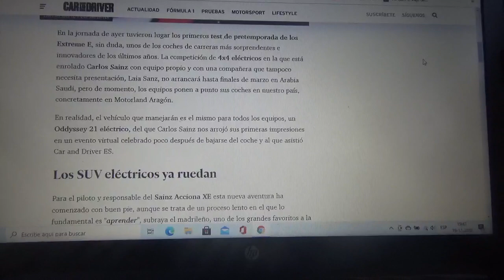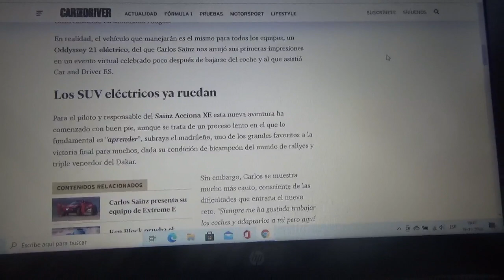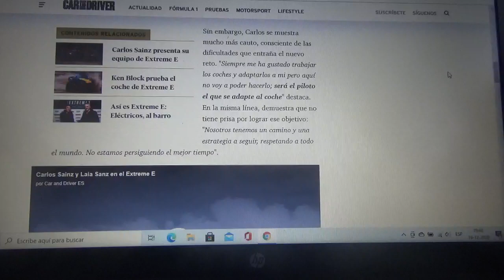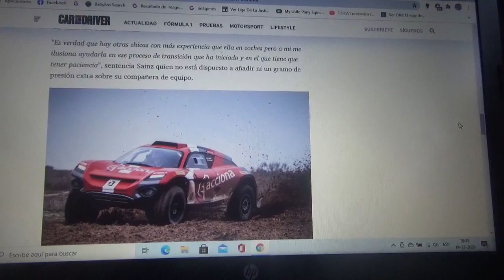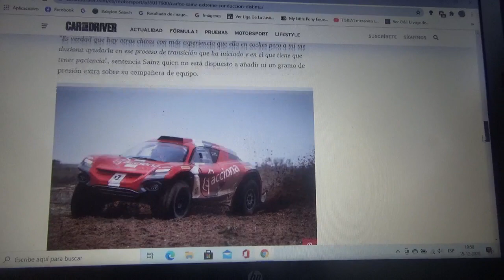Carlos Sainz Senior ya probó su máquina de Extreme E y dice que la conducción es 100% distinta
El veterano corredor madrileño bicampeón del WRC y triple ganador del Rally Dakar en la categoría autos es para muchos favoritos para el 1er título de este nuevo certamen offroad 100% eléctrico junto a su joven compañera Laia Sanz